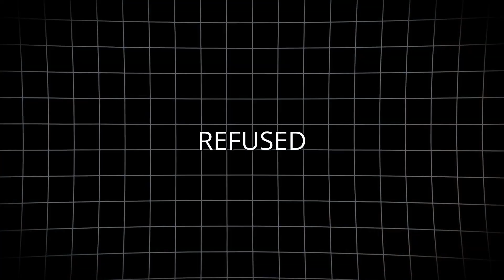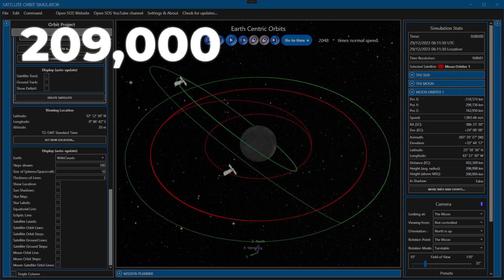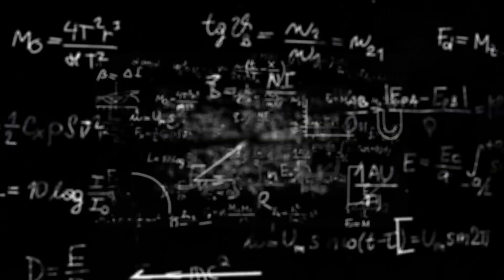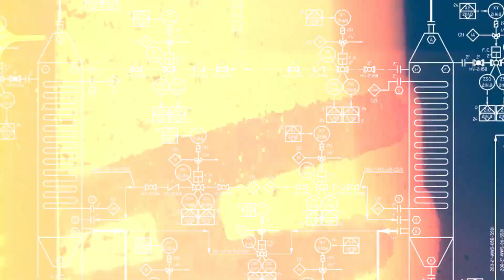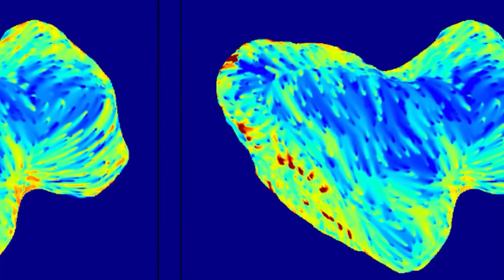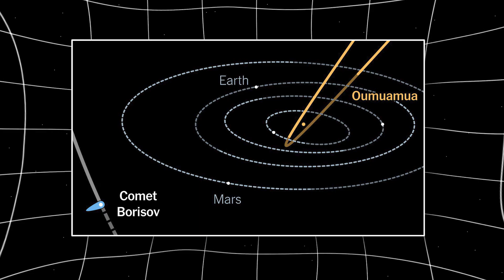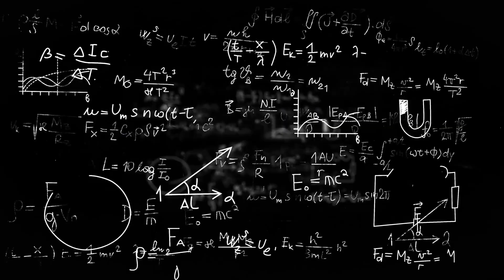NASA ON ALERT: 3I/ATLAS Transmission Detected—Everything We Feared, CONFIRMED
Breaking Space News: Astronomers and NASA scientists are on high alert after a shocking transmission was detected from 3I/ATLAS — the mysterious interstellar object that has baffled experts for months.

According to new reports, the signal confirms everything researchers feared might be true about this strange visitor. Could this be evidence of an alien megastructure, advanced technology, or intelligent life?

In this video, we uncover the details behind the detection, what scientists are saying, and what it could mean for the future of Earth and humanity’s place in the universe.

Do you believe this is real evidence of extraterrestrial intelligence, or just another cosmic mystery?